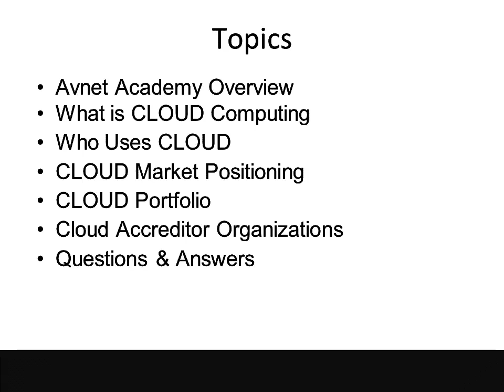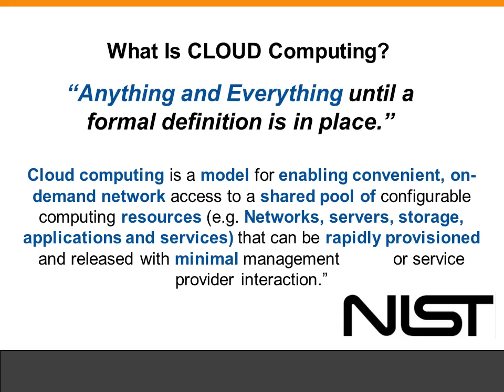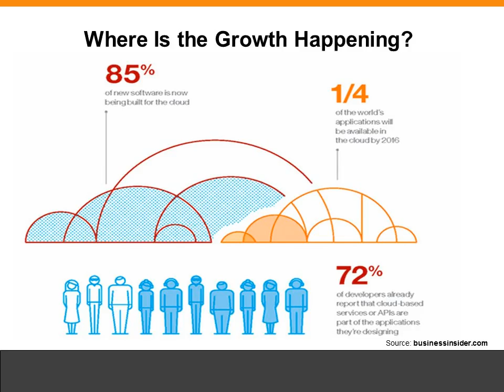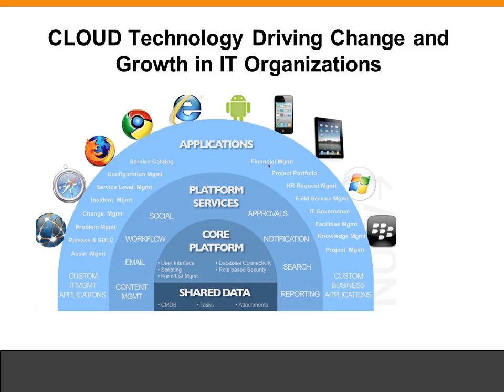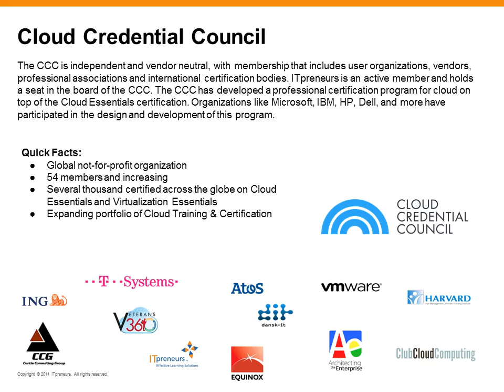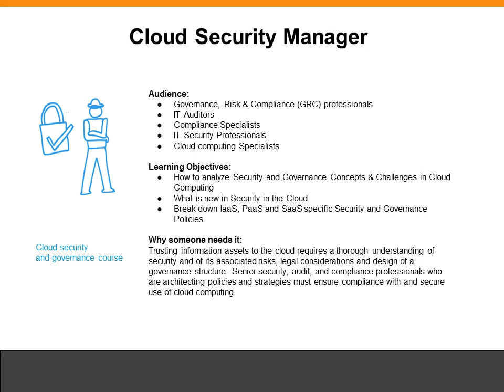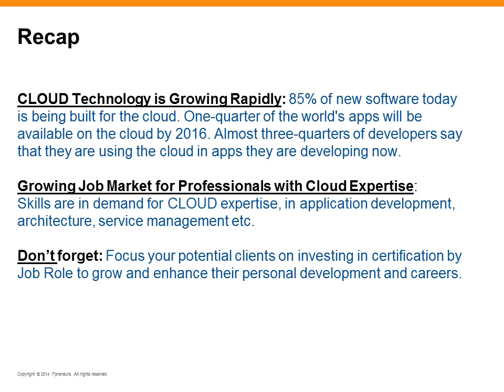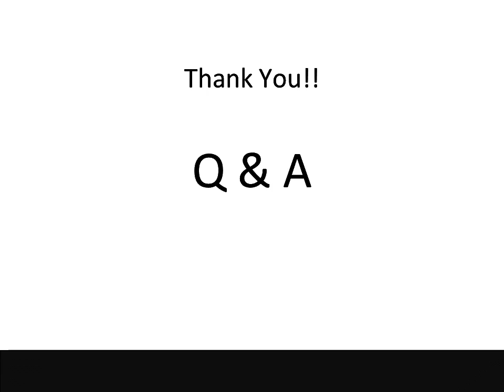The Importance of Cloud Computing Training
To help organizations exploit the benefits of cloud computing, IT teams need to be adept at shifting their skills from the development, deployment and management of in-house systems, to remote cloud-based ones.

Cloud computing on its own is just another IT form factor, the thing that truly unlocks the potential and benefits of cloud computing is the ability of those using it.  It is increasingly important to gain the skills needed to make informed decisions on migrating to the cloud.